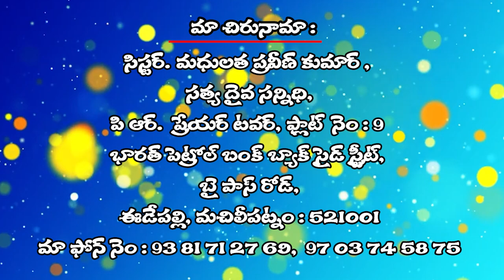17 09 2024 MADHULATHA GAARU